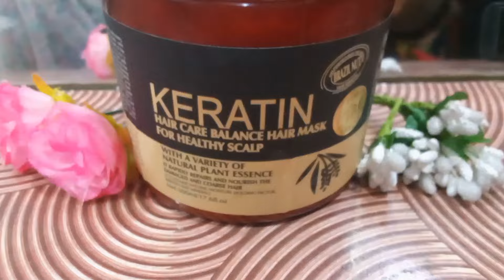Keratin hair treatment| Keratin hair care balance hair mask for healthy scalp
keratin hair mask

keratin karne ka tarika

keratin hair treatment for man and woman

keratin hair treatment at salon

keratin hair mask use karne ka tarika

keratin treatment